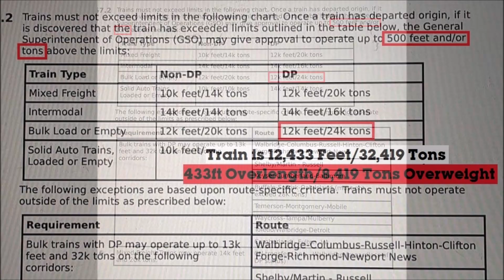CSX's Illegal Coal Train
Here we see a CSX coal train that breaks some new rules.